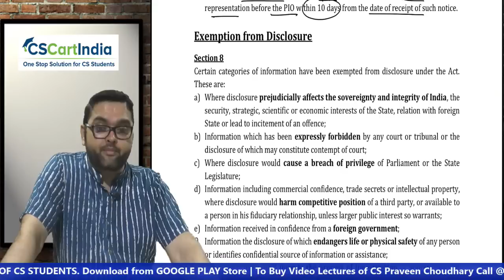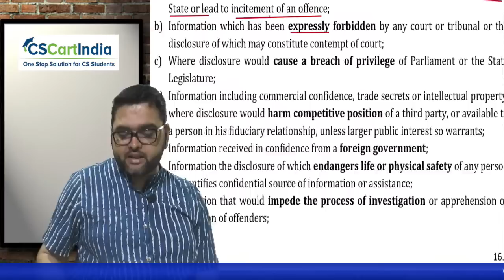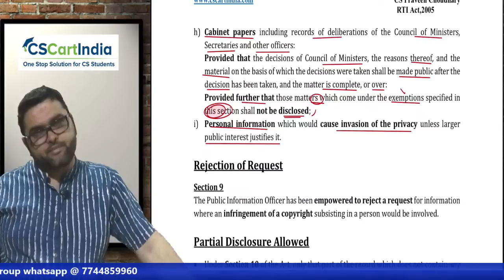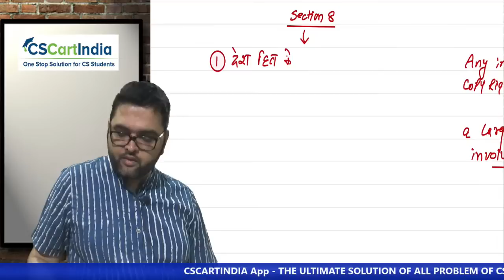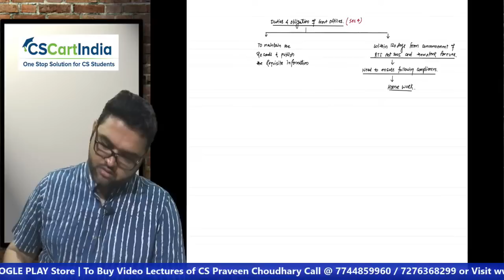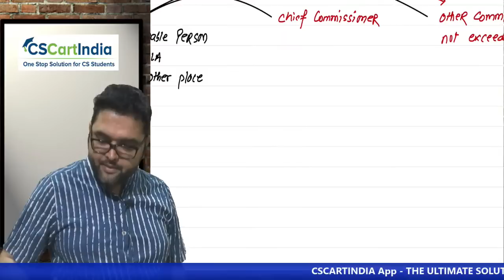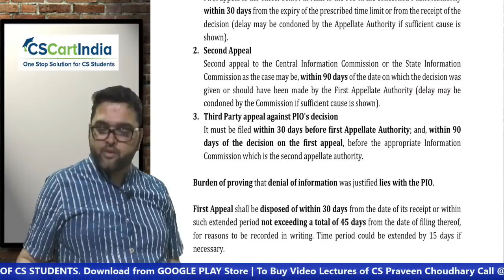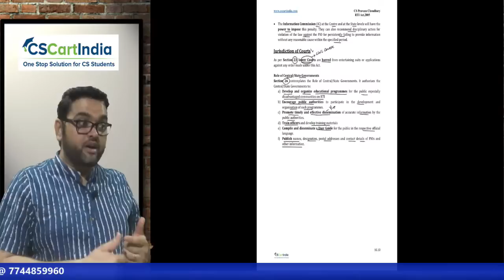🔥CS Executive JIGL | Lecture 3